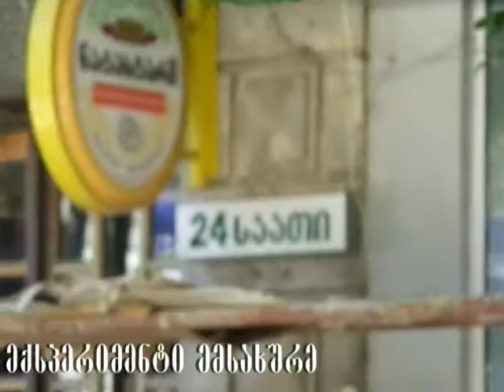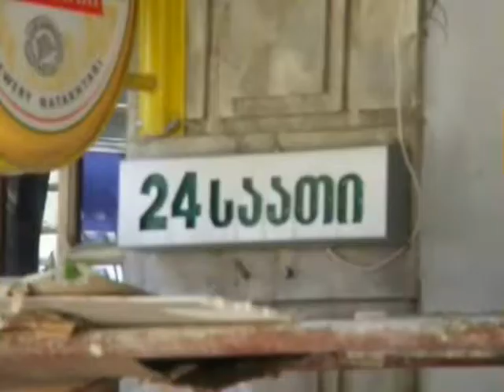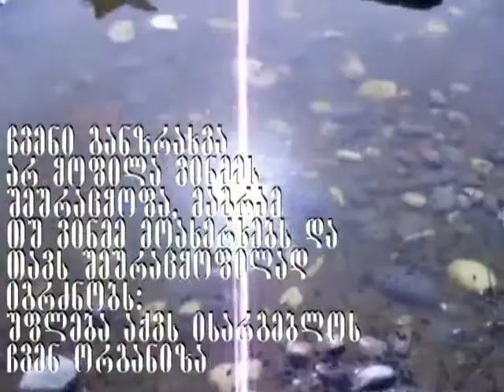"What is HOPE"? (laboratory experimental movie trailer)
"Ra aris IMEDI?"

laboratorY half documentary indie experimentalmovie trailer.

Director: MK-Ultra
Who Te FUCK is Jack Bauer? --Dimedrol Light.